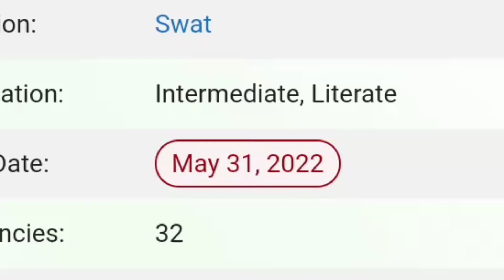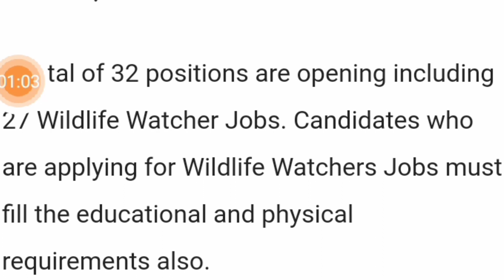state warfare jobs 2022| kpk jobs